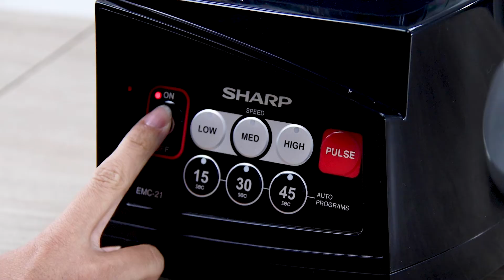SHARP WEE CLUB 09-06-2022 : ทุเรียนปั่นนมสด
เทศกาลทุเรียนมาแล้วจร้า เหล่าบรรดาทุเรียนเลิฟเว่อร์ต้องถูกใจสิ่งนี้ “ทุเรียนปั่นนมสด”  หอม หวาน สดชื่นไปกับเกล็ดน้ำแข็งผสานเนื้อทุเรียนที่ปั่นเข้ากันจนเนียนละเอียด ด้วยเครื่องปั่นพลังสูงชาร์ป รุ่น EMC-21 สูตรนี้จะปั่นกินเองก็ฟิน จะปั่นขายลูกค้าก็เข้ารัว ๆ แน่นอนจ้า